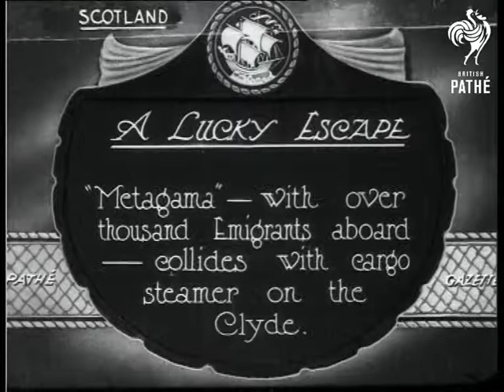A Lucky Escape (1923)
Item title reads - A lucky escape. "Metagama", with over a thousand emigrants aboard, collides with cargo steamer on the Clyde. Scotland.

M/S of the ship with big hole in the front, the camera pans across it.  C/U as camera pans up and across all the damage done to the front of the ship.
 FILM ID:274.32